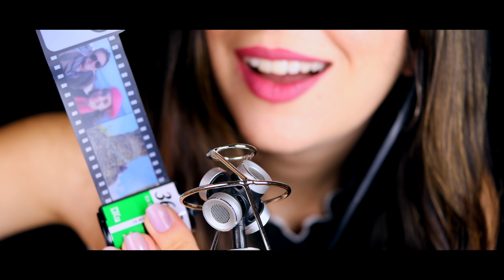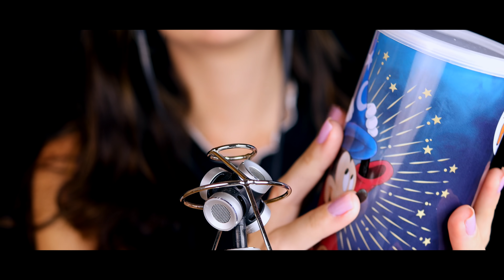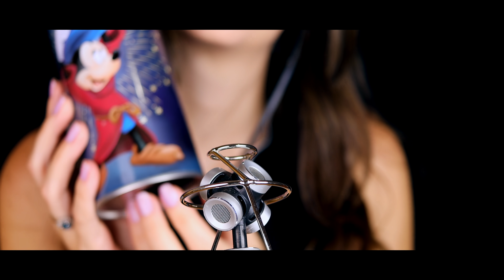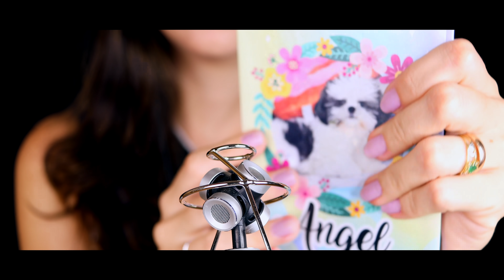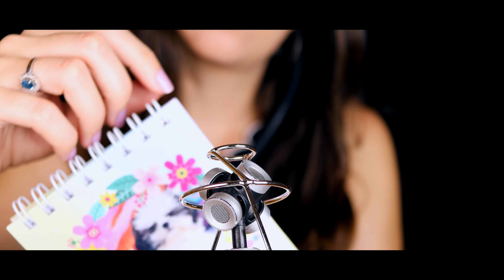ASMR BINAURAL: GATILHOS ULTRA RAROS NO SEUS OUVIDOS 👂🏼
Um ASMR com arrepios ultra raros e específicos para você dormir, com objetos que nunca manuseei antes no seus ouvidos, foi legal explorar novas texturas para você arrepiar e dormir bem!

asmr mood - está com insônia? Venha dormir rápido com esse vídeo!

💌 Cartinhas ou recebidos? Envie para esse endereço:
ITAPIRA - SP
CAIXA POSTAL: 320
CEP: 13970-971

Minutagem
0:00 - Sons de capsulas de café
1:57 - Bolinhas dentro de um potinho
2:55 - Sons de boca + bolinhas no potinho
5:15 - Sons em câmera de madeira
6:16 - Sons de boca + tapping na câmera
7:04 - Tapping no rolo de filme + mostrando fotinhas da Carol e do Him + mouth sons
9:00 - Caixinha em formato de estrela + mouth sons
9:34 - Sons em embalagens (creminhos)
10:15 - Passando creme nas mãos
10:42 - Tapping na caixinha de estrela
11:16 - Tapping em pote
12:25 - Tirando Mickey de pelúcia do pote + mouth sons
13:58 - Bloquinho de anotações da Angel
15:27 - Sons de fitas
16:13 - Boneco quebra nozes + mouth sons
17:37 - Sons em caixa de bonequinhas (muito fofas, já quero 🤭)
18:39 - Pincel no microfone + tapping  (meu favorito 🤩)
19:28 - Caixinha aveludada + pincel
20:08 - Soninho vem chegando…😴 + sons de boca